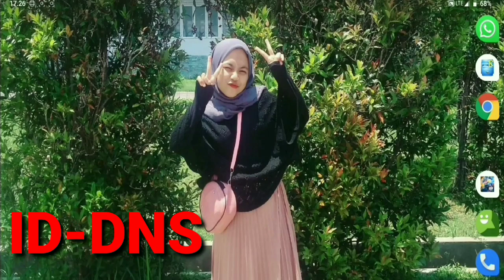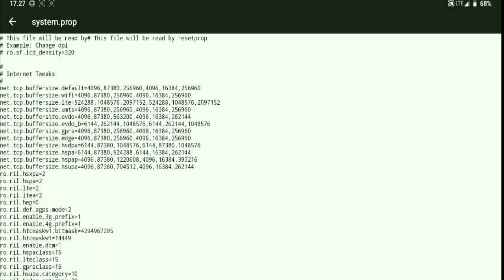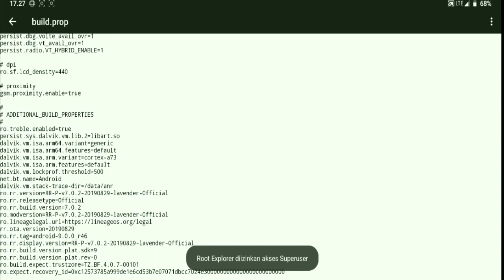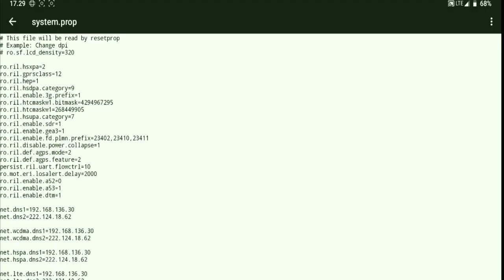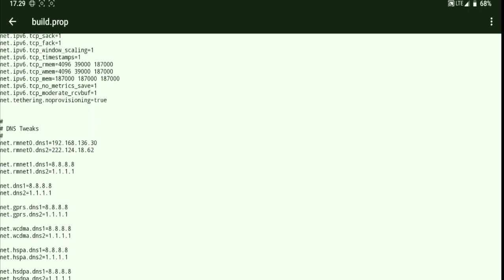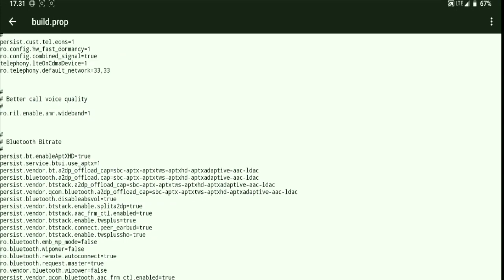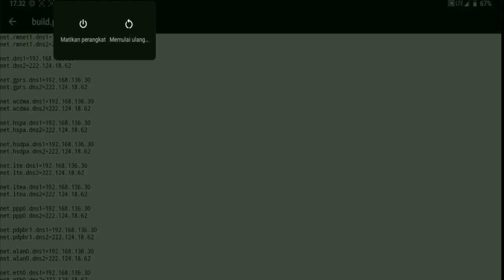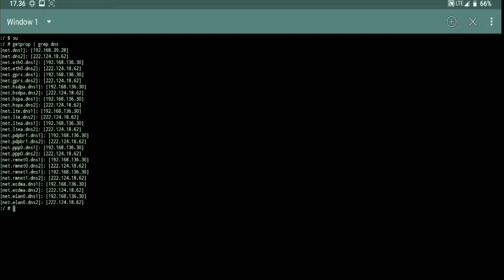ID DNS MAGISK MODULE BUILD PROP | GANTI DNS GAMING DI ANDROID | BANG LEVV